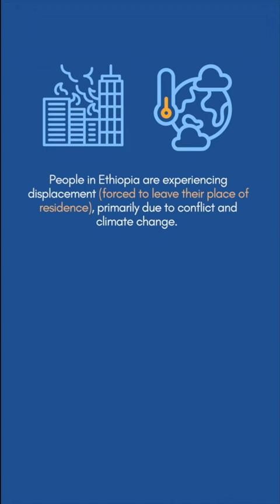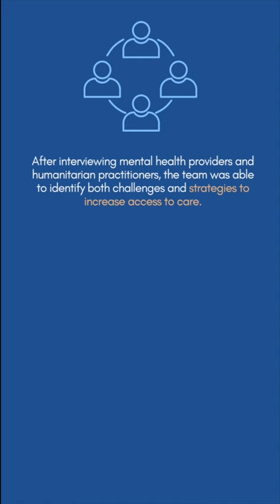Strengthening Health Systems for Internally Displaced People in Ethiopia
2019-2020 Council Grant Recipients: Drs. Tsion Firew, Claire Greene, and Milton Wainberg.

This research is generously funded by members of the Columbia Council for the Advancement of Global Mental Health Research.